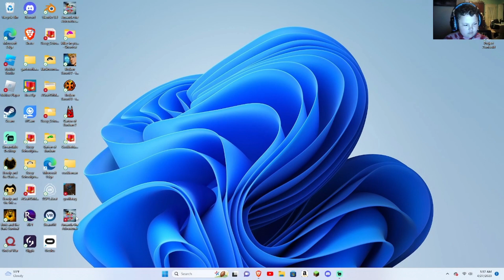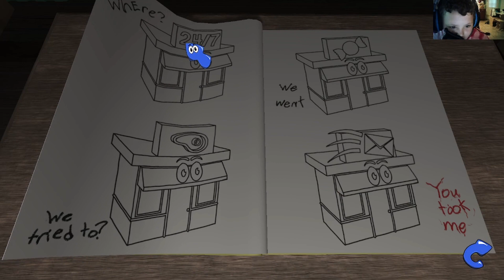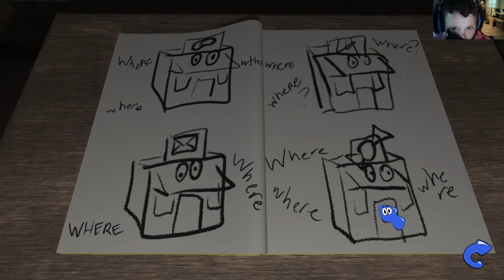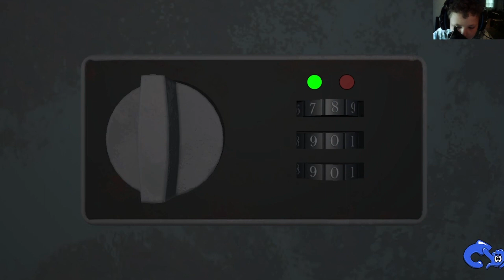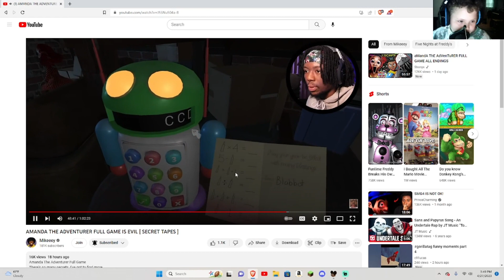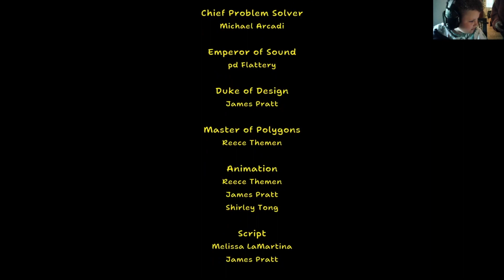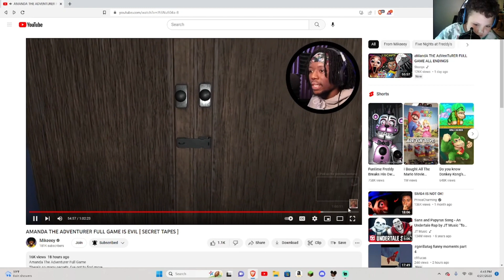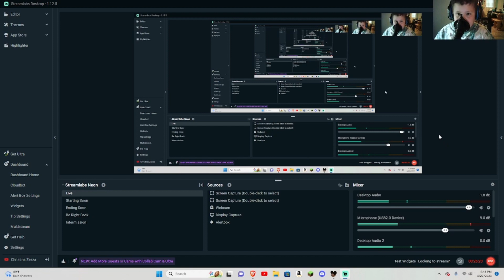Amanda the Adventurer full game My Playthrough Part 2